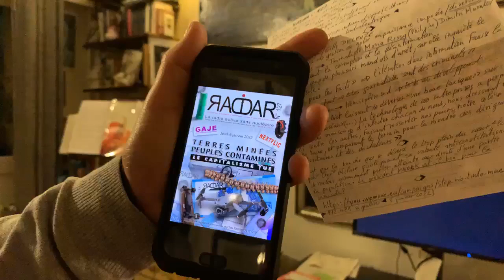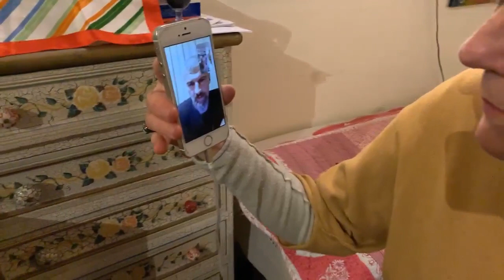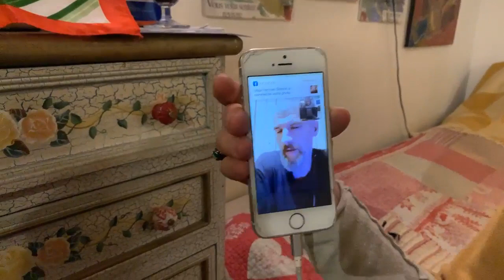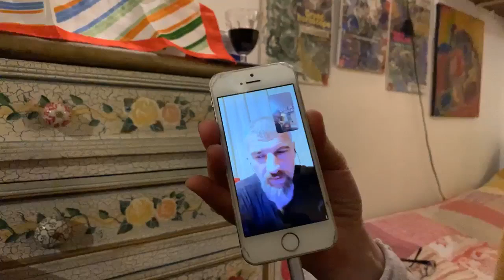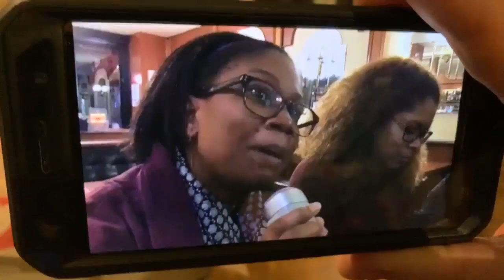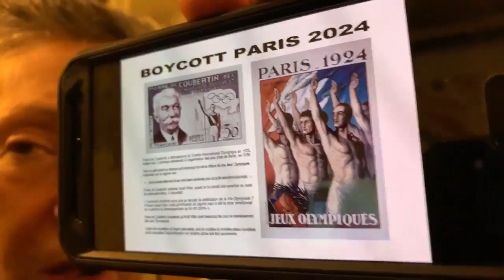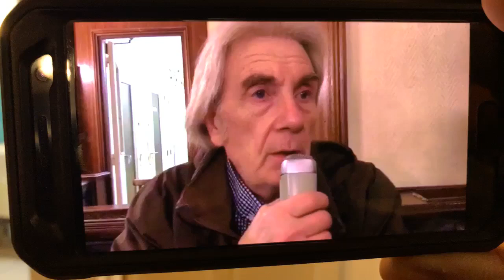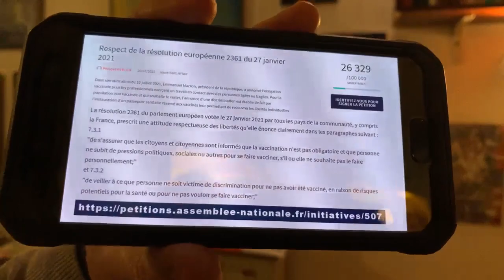Émission RADAR n°127, du jeudi 06 janvier 2022, intitulée « TERRES MINÉES, PEUPLES CONTAMINÉS »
Émission RADAR n°127, du jeudi 06 janvier 2022, intitulée « TERRES MINÉES, PEUPLES CONTAMINÉS », et sous-titrée « LE CAPITALISME TUE ».

Cette émission RADAR a été réalisée, en direct, depuis l'atelier parisien de Nina Zivancevic, avec la participation exceptionnelle de Nenad Comrade Glišić.

Une production RADAR (Radio Anarchiste Directe A République), GAJE (Groupe Anarchiste Juif Expérimental) & NEXTFLIC (Nous Espérons Xénophiles Toutes Formations Libertaires, Indépendantes et Communardes) - jeudi 6 janvier 2022.

Vous pouvez retrouver cette émissions RADAR, ainsi que toutes les autres, sur notre page facebook :